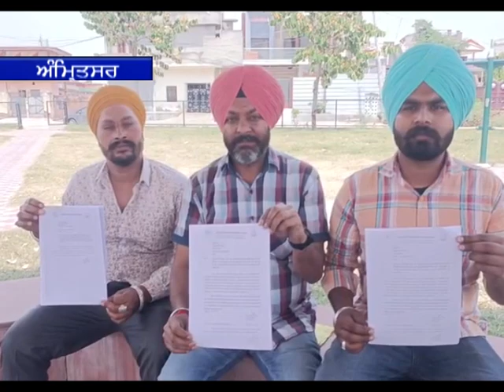11 June 2024 ਦੀਆਂ ਖਾਸ ਖਬਰਾਂ ਦੇਖੋ Amritsar fastway khabarnama ਅਤੇ ਚੈਨਲ ਨੂੰ subscribe ਜ਼ਰੂਰ ਕਰੋ